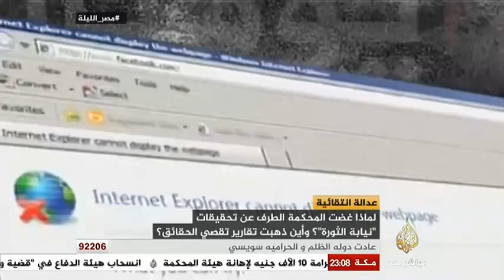مصر الليلة..عدالة إنتقائية